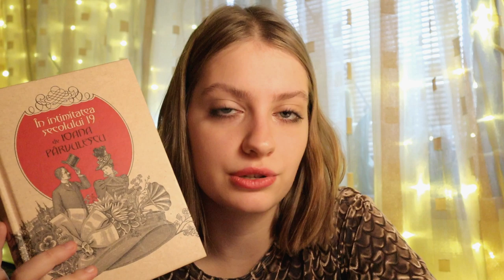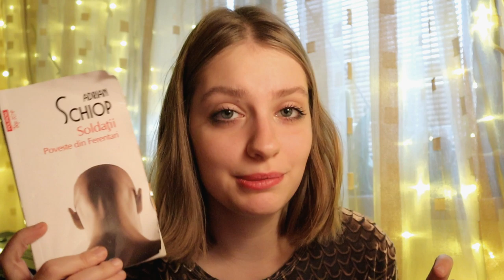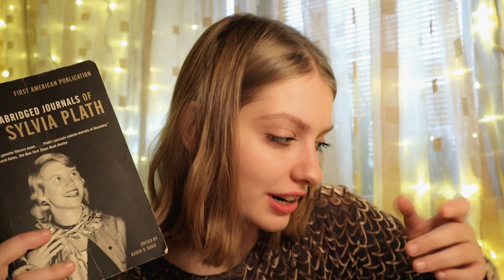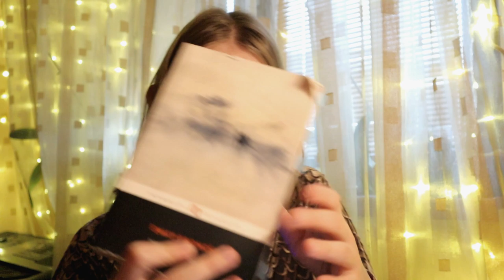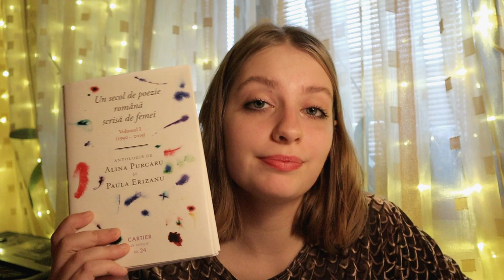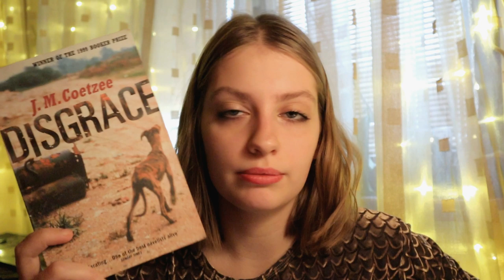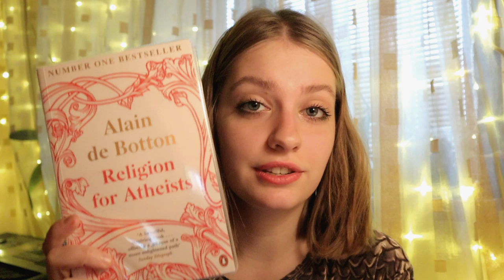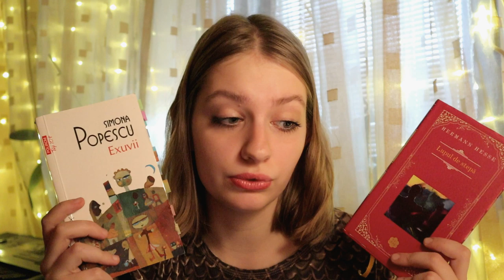ce vreau să citesc până se termină anul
întrebări:

1) Există vreo carte pe care ai început-o anul acesta și pe care vrei să o termini până la sfârșitul anului?

2) Ai vreo carte iernatică, care să îți facă trecerea către finalul anului?

3) Există vreo apariție nouă pe care încă o aștepți?

4) Numește trei cărți pe care vrei să le citești până la finalul anului.

5) Crezi că există vreo carte care te mai poate impresiona, devenind cea mai bună carte pe care ai citit-o anul acesta?

6) Ai început deja să îți faci planuri de lectură pentru 2020?

dau mai departe leapșa lui: Bibliomaniac, Sfechiș Anda, Bookinista08, Irina Citește, Cărți + Alina, Eugenia Boca :)

🔗 r e s u r s e

*orice comandă pe care o plasezi prin aceste linkuri îmi va direcționa o mică parte din sumă. mulțumesc că alegi să mă susții! 😌